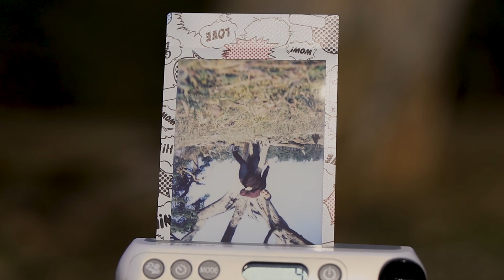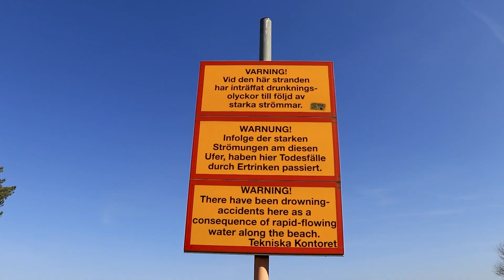Hej Kompis! #10 - Den värsta sommaren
[20.09.01] Min sommar har varit fylld av hopplöshet, ångest och negativa tankar. Men när livet kändes som allra mörkast, det var då jag hittade viljan att leva... och en stackars nyckelpiga... som skräckslaget såg på när jag tog en sexig bild till min online dejting-profil.

Musik: "Betya" by Lauren Duski, "Puppy Love" by Bad Snacks, "Ocean Beach" by Dan Lebowitz, "Soul Searching" by Causmic, "Sunshine" by The Mini Vandals.